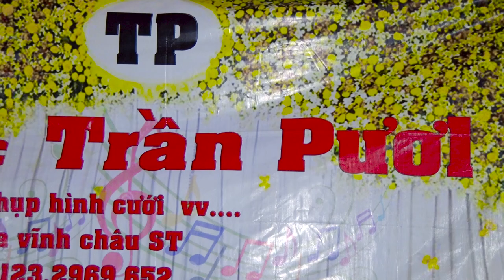Danh Đany {27}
Hoàng Camera: Chuyên quay phim & Chụp ảnh ĐT 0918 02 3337